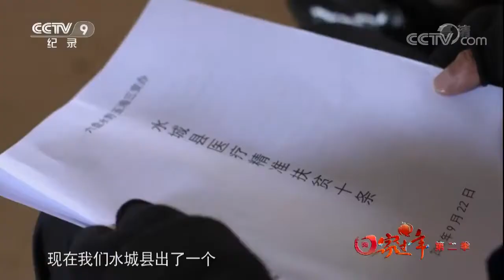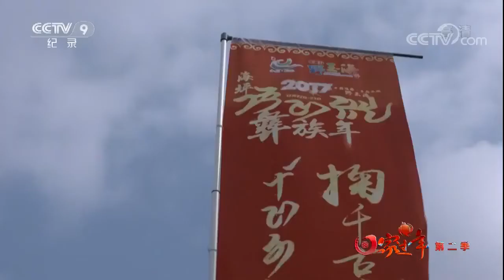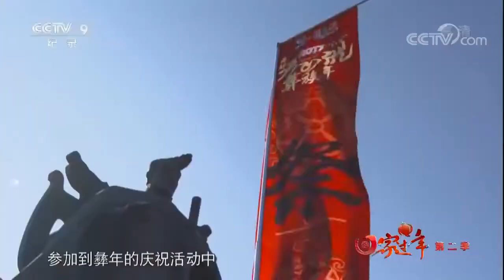彝族年来啦，给你盘点彝族过年特有的那些习俗！